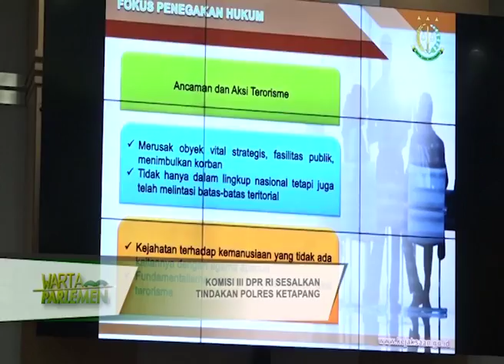DPR RI - KOMISI III DPR RI SESALKAN TINDAKAN POLRES KETAPANG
NARSUM : ADIES KADIR / Anggota Komisi III DPR RI / FPG / Dapil JATIM I
WENNY WAROUW / Anggota Komisi III DPR RI / FPGERINDRA / Dapil SULUT